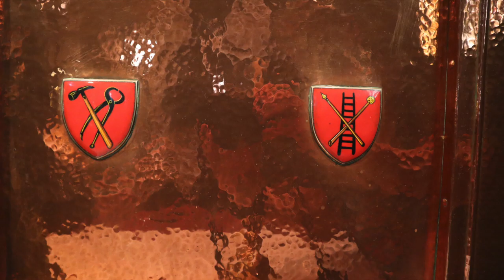J S Bach Toccata and Fugue in D minor BWV 565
This is a live performance of J S  Bach Toccata and Fugue in D minor BWV 565 from St Alban's in Birmingham and the photos give a feel for the architecture and art in our church. I hope you enjoy the music and the pictures.